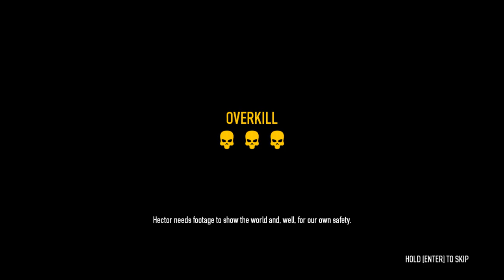Let's Play Payday 2 - Part 1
We're back again to rob more banks and do other unlawful things.